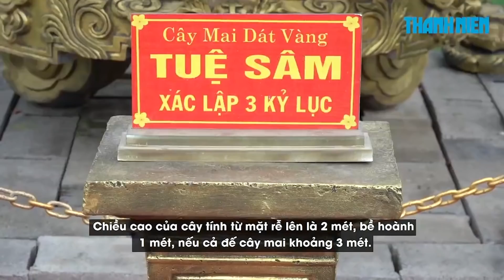Thăm vườn mai vàng “bạc tỉ” ở Sa Đéc, mỗi cây có giá bằng cả căn nhà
Vườn mai bạc tỉ Câu lạc bộ Mai Vàng Sa Đéc (ở phường Tân Quy Đông, thành phố Sa Đéc, tỉnh Đồng Tháp) hiện là quy tụ gần 300 cây mai cổ thụ, dáng thế “độc”; đa phần là những cây mai xù, mai nu có bộ gốc lồi lõm, vững chãi.

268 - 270 Nguyễn Đình Chiểu, Phường Võ Thị Sáu, Q.3, TP HCM